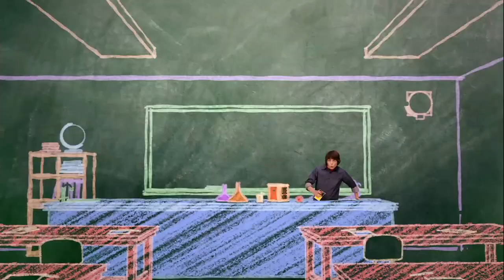Episode 13 | Mr.Young | KEEP IT WEIRD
EPISODE 13 - Mr: Impossible

When Adam hears about a computer matchmaking fundraiser at school, he scoffs, believing you can’t find love by filling out a form. But his attitude quickly changes when he discovers Echo is taking part. Adam then embarks on a mission to infiltrate the school and get his hands on Echo’s questionnaire so he can copy her answers and become her perfect match.